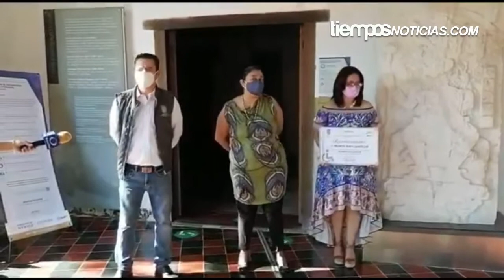REABREN MUSEO DE ARQUITECTURA MAYA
Bajo el protocolo que marca la nueva normalidad, a partir del día de hoy el Museo de Arquitectura Maya Baluarte de la Soledad, reabrió sus puertas a visitantes, esto después de permanecer por varios meses cerrado debido a la pandemia del COVID-19. Ver más